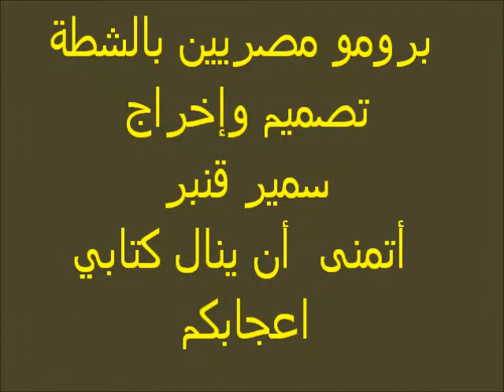برومو كتاب مصريين بالشطة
عندما تقرأ هذا الكتاب ستضحك و لكنك بالتأكيد ستقف لتتأمل قدرة الكاتب الساخر / سمير قنبر في قراءة الواقع بهذا الوضوح و هذه الشفافية
ستشعر أنه دخل بيوتنا و قرأ حيواتنا بكل بساطة
كوميديا سوداء تحدث في كل البيوت ستقرأها  بقلم مميز و ألفاظ سهلة و بسيطة لتضحك
و لكنها بالتأكيد ستترك بداخلك انطباع أن تلك ليست المرة الأخيرة التي ستقرأ فيها كلمات خُطت بقلم هذا الكاتب الرائع
                                                   محمد عصمت ( كاتب الرعب الشاب )